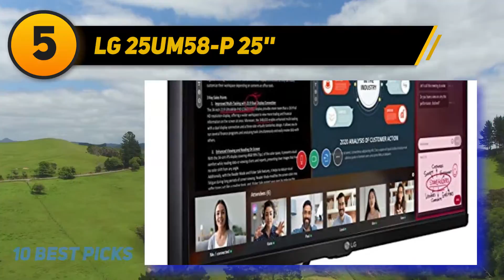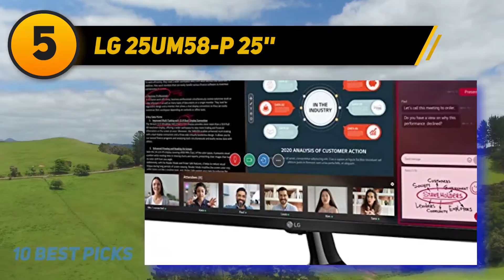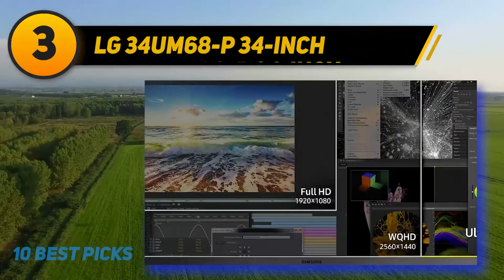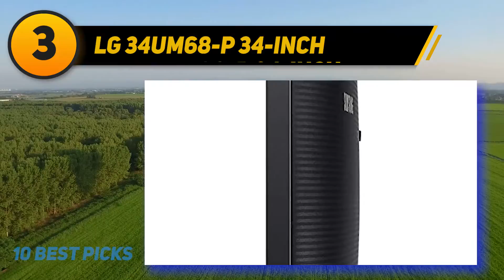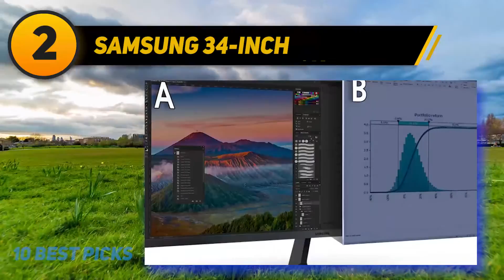Best Emergency Radios in 2023 [Top 10 Best Emergency Radios]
The 10 Best Emergency Radios 2022! Here Is The Product Links,
✅ 1  ► Kaito KA500 5-way ◄
✓ Amazon US
✓ Amazon CA
✓ Amazon UK
✅ 2  ► Sangean MMR-88 ◄
✓ Amazon US
✓ Amazon CA
✓ Amazon UK
✅ 3  ► Kaito Voyager Pro KA600 ◄
✓ Amazon US
✓ Amazon CA
✓ Amazon UK
✅ 4  ► Eton Ultimate Camping ◄
✓ Amazon US
✓ Amazon CA
✓ Amazon UK
✅ 5  ► RunningSnail Solar Crank ◄
✓ Amazon US
✓ Amazon CA
✓ Amazon UK
✅ 6  ► Kaito KA550 5-Way ◄
✓ Amazon US
✓ Amazon CA
✓ Amazon UK
✅ 7  ► Emergency Weather ◄
✓ Amazon US
✓ Amazon CA
✓ Amazon UK
✅ 8  ► Sangean MMR-88 AM/FM ◄
✓ Amazon US
✓ Amazon CA
✓ Amazon UK
✅ 9  ► Midland - ER210 ◄
✓ Amazon US
✓ Amazon CA
✓ Amazon UK
✅ 10  ► American Red ◄
✓ Amazon US
✓ Amazon CA
✓ Amazon UK

This Is Our Top 10 Best Emergency Radios. Hope you guys enjoyed this video.